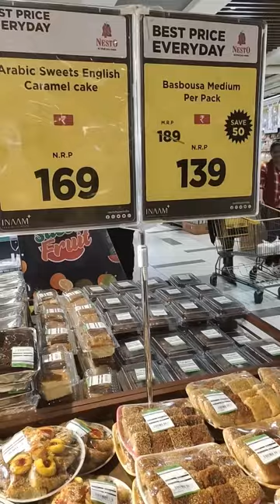Khozikode hi lite mall vlog…. Grocery shopping mall etc with variety of food with delicious taste 🤤